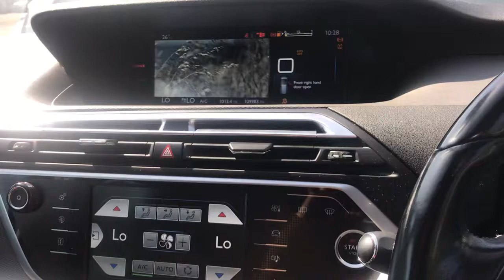Разборка Citroen - C4 Picasso 2013-2016, 1.6 Инжектор (VIN: VF73A9HC8EJ602185) CE14RZD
Разобран Citroen - C4 Picasso 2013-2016
Основные характеристики:
Год выпуска: 2014
Двигатель: JBEY3048093
Объём двигателя: 1.6
Тип двигателя: Дизель
Коробка передач: КПП 6-ст.мех.(МКПП)
Кузов: Минивэн
Смотри каталог запчастей Citroen - C4 Picasso 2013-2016 на :
⏰ Режим работы колл-центра:
08:00 – 20:00 – ежедневно

Для наших покупателей:
- бесплатная доставка;